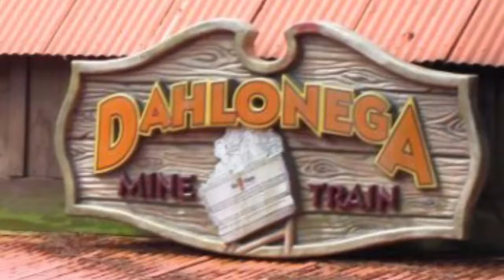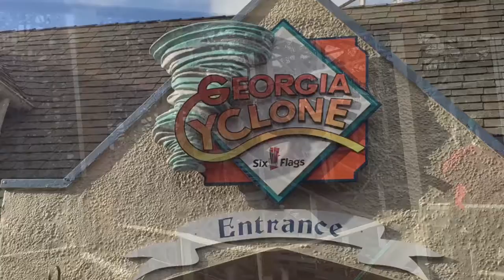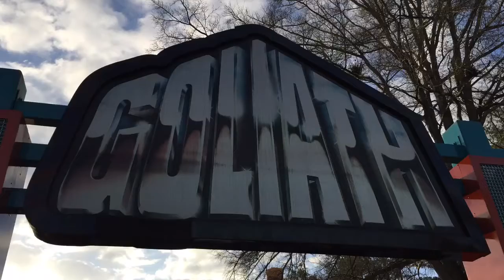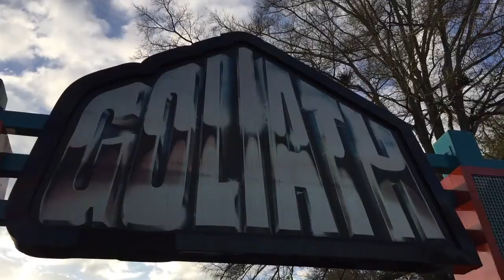Six Flags Over Georgia Top 10 Roller Coasters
In this video, I will be giving my opinion on Six Flags Over Georgia's Top 10 Roller Coasters.